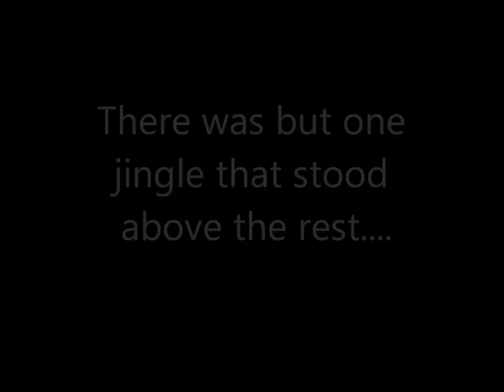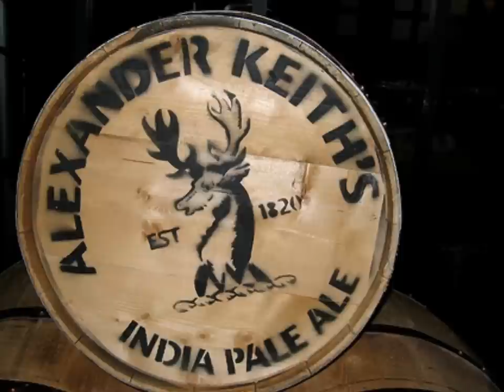KEITH''S / Q104 JINGLE - HEAVY D & INDIA PALE DALE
This is a jingle that was entered in a radio contest in Halifax, Nova Scotia, Canada. The idea was to create and song to advertise both Keith's beer and local radio station, Q104. It was aired 3 times and had a great reaction from the public. Just though everyone would get a kick out of it. Let us know what you think...